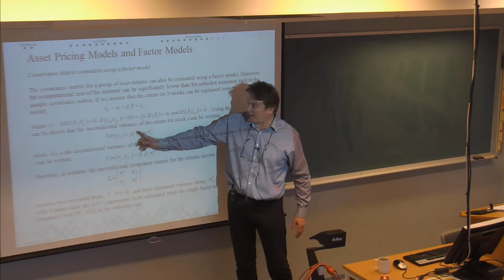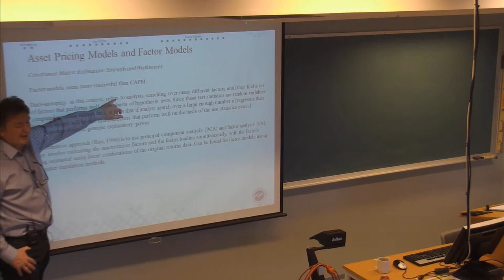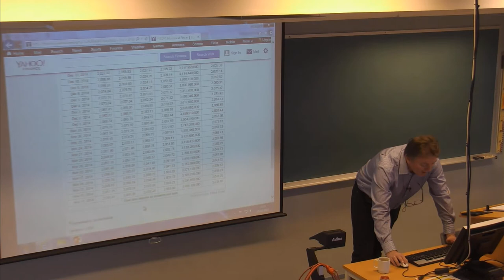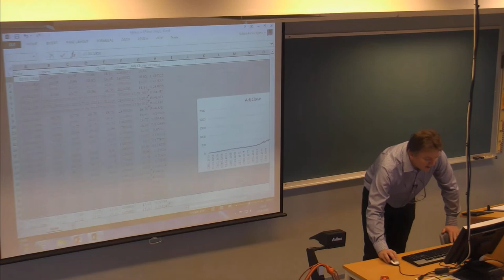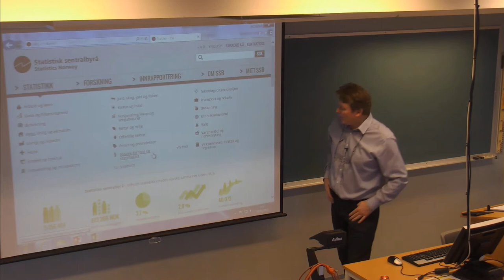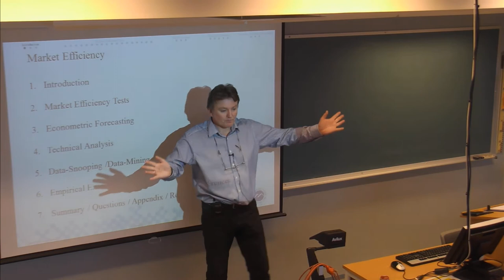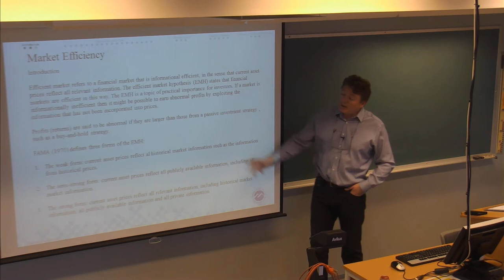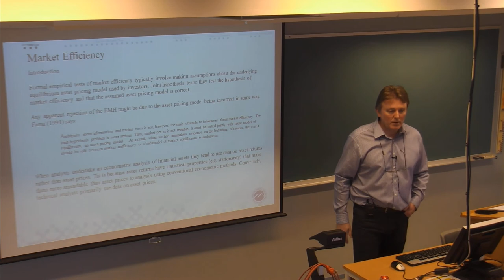01-F-20 Forelesning BØK730 (18. feb. 2015)